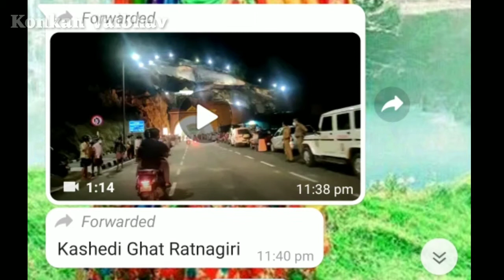खेड कशेडी घाटातील भुयारी मार्ग (बोगदा) चालु झाला ?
दोन दिवसांपूर्वी WhatsApp वरती खेड कशेडी घाटातील भुयारी मार्ग (बोगदा) वाहतुकीसाठी चालु झाला असा मेसेज आणि व्हिडिओ व्हायरल झाला आहे. मात्र हा व्हिडिओ कोकणातील खेडच्या कशेडी घाटातील नसुन केरळ राज्यातील
पलक्कड-त्रिसुर राष्ट्रीय महामार्गावरील कुथिरन रोडचा बोगदा आहे. त्यामुळे हा  व्हायरल झालेला व्हिडिओ चुकीचा आहे.